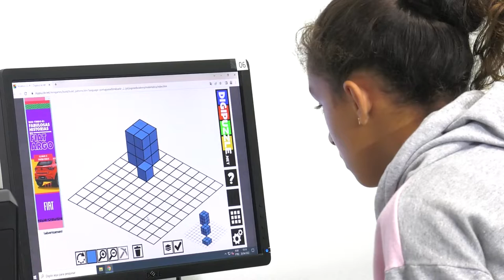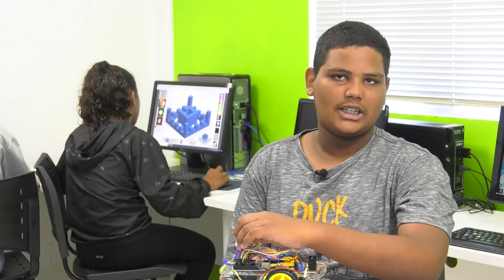PGM 87 - Rede de Inclusão - Projeto Sebrae Robótica - 22/06/22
Infância.com: sebrae leva educação tecnológica a instituições do Estado.

O projeto leva aulas de capacitação tecnológica e robótica para crianças atendidas em SC. O curso de robótica proporciona oportunidades para que as crianças sonhem com o futuro e desenvolvam projetos que os levem a “pensar fora da caixa” e os estimulem à criatividade.